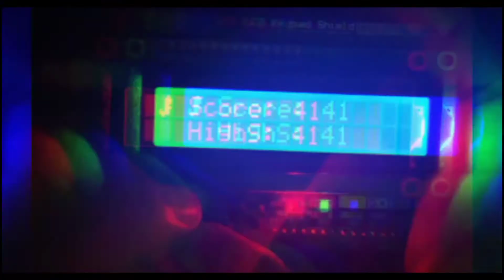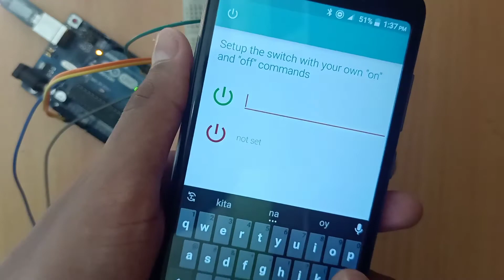How to control servo using arduino. arduino project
Hlw guys
This is shuvo
Welcome to my youtube chennel
and plz
And see more video in this chennel

If you want ask me any question then comment in my video

Code : Coming soon